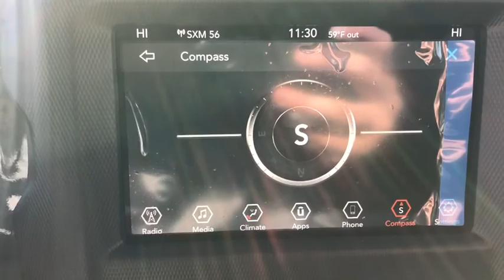2020 Jeep Wrangler_Unlimited Overland Park, Lenexa , Shawnee Mission, Olathe KS, Kansas City, MO J20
New 2020 Jeep Wrangler_Unlimited available in Overland Park, Kansas at Reed CDJR Overland Park. Servicing the Lenexa , Shawnee Mission, Olathe KS, Kansas City, MO area.
2020 Jeep Wrangler_Unlimited Sport Altitude 4x4 - Stock#: J200239 - VIN#: 1C4HJXDG1LW171230

Back-Up Camera 4x4 Bluetooth Brake Actuated Limited Slip Differential Keyless Start CONVENIENCE GROUP TRAILER TOW & HD ELECTRICAL GROUP QUICK ORDER PACKAGE 24L ALTITUDE TECHNOLOGY GROUP TRANSMISSION: 8-SPEED AUTOMATIC (850R... Aluminum Wheels Hitch ANTI-SPIN DIFFERENTIAL REAR AXLE ENGINE: 3.6L V6 24V VVT UPG I W/ESS. Sport Altitude trim Sting exterior. Warranty 5 yrs/60k Miles - Drivetrain Warranty; KEY FEATURES INCLUDE: 4x4 Back-Up Camera Bluetooth Keyless Start Brake Actuated Limited Slip Differential OPTION PACKAGES: QUICK ORDER PACKAGE 24L ALTITUDE Engine: 3.6L V6 24V VVT UPG I w/ESS Transmission: 8-Speed Automatic (850RE) Speed Sensitive Power Locks Freedom Panel Storage Bag Rear Window Defroster Rear Window Wiper/Washer No Soft Top Anti-Lock 4-Wheel Disc HD Brakes Automatic Headlamps Leather Wrapped Steering Wheel Altitude Package Front 1-Touch Down Power Windows Body Color Grille w/Gloss Black Power Heated Mirrors Wrangler Decal Black Interior Accents Gloss Black Instrument Panel Bezels Matte Black Jeep Badge Security Alarm Bridgestone Brand Tires Remote Keyless Entry Sun Visors w/Illuminated Vanity Mirrors TRANSMISSION: 8-SPEED AUTOMATIC (850RE) TIP Start Dana M200 Rear Axle Hill Descent Control TECHNOLOGY GROUP Google Android Auto Cluster 7.0 TFT Color Display USB Host Flip Integrated Center Stack Radio 7.0 Touchscreen Display Air Conditioning w/Auto Temp Control Radio: Uconnect 4 w/7 Display Apple CarPlay Air Filtering GPS Antenna Input TRAILER TOW & HD ELECTRICAL GROUP Class II Receiver Hitch 700 Amp Maintenance Free Battery 7 & 4 Pin Wiring Harness 240 Amp Alternator Auxiliary Switches ANTI-SPIN DIFFERENTIAL REAR AXLE Bridgestone Brand Tires CONVENIENCE GROUP Universal Garage Door Opener ENGINE: 3.6L V6 24V VVT UPG I W/ESS (STD). WHY BUY FROM US: ***Your VALUES DRIVEN Family owned dealership in the Heart of Johnson County*** .